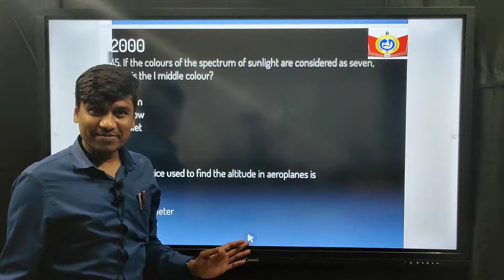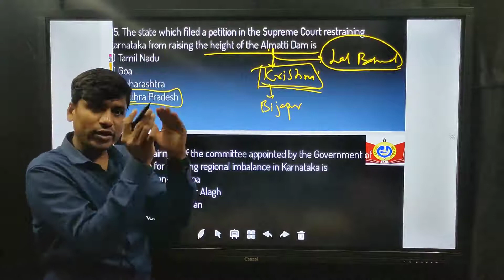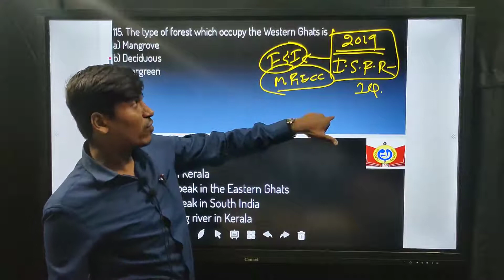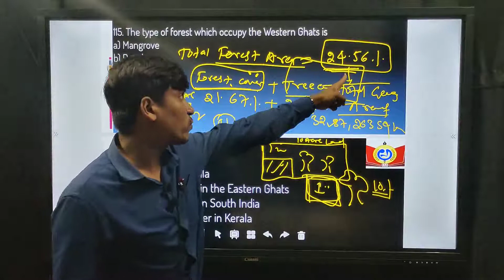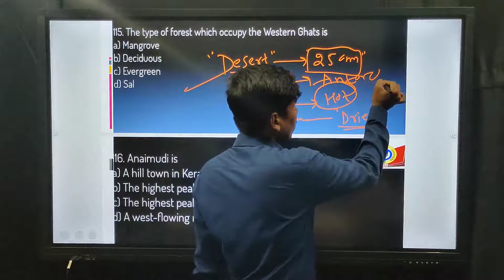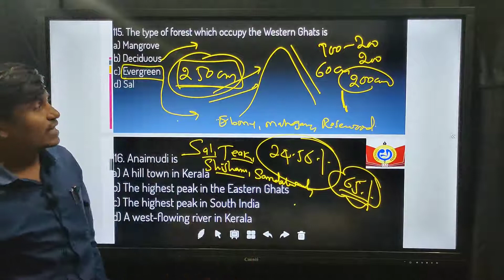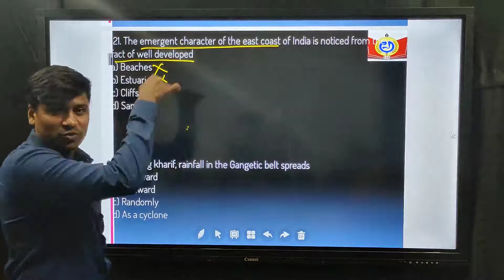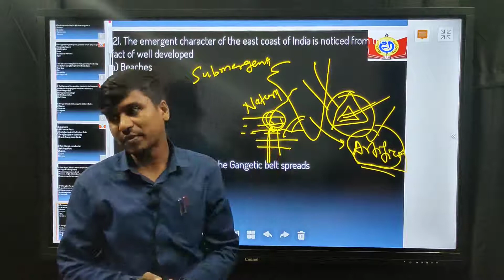GEOGRAPHY PREVIOUS YEAR KAS EXAM(1998 TO 2017)QUESTIONS DISCUSSION ||AKKA IAS ACADEMY|| VILAS RATHOD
Dear Aspirants

This is the FIRST(PART-03)  video lecture on  KAS Previous Year Question Discussion by our faculty VILAS RATHOD SIR